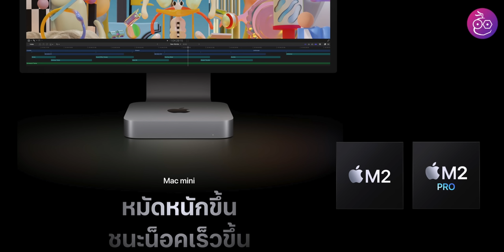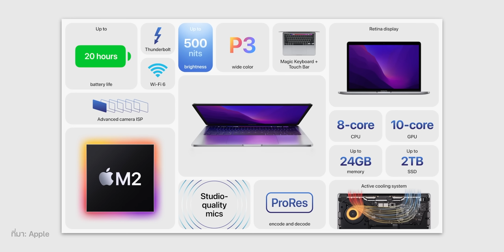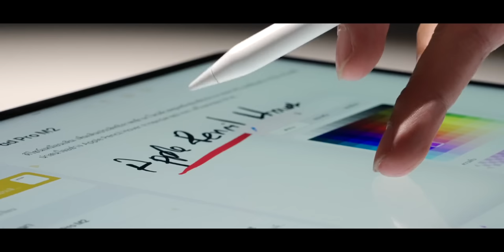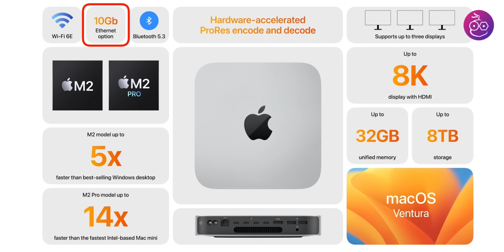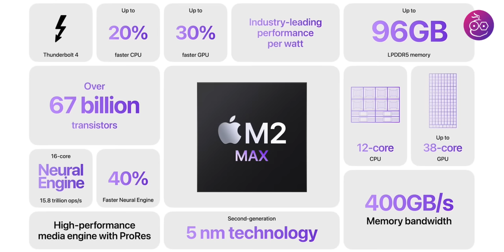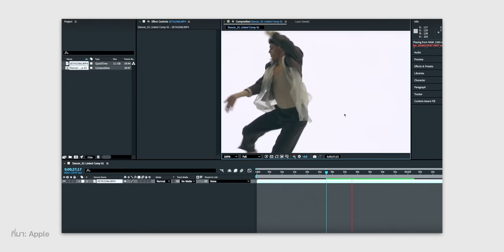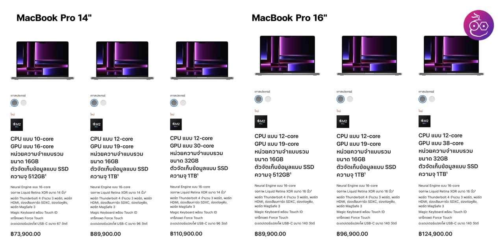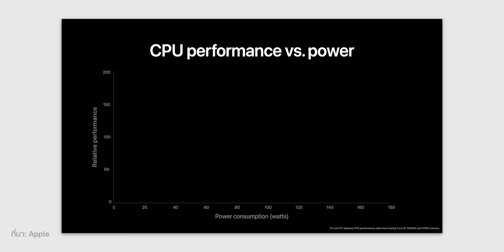iMoD สรุปเปิดตัว MacBook Pro, Mac mini รุ่นใหม่! พร้อมชิป M2 Pro, M2 Max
Apple ได้เปิดตัวชิปใหม่ และ Mac รุ่นใหม่พร้อมกัน ไม่ว่าจะเป็นชิป M2 Pro, M2 Max และ MacBook Pro, Mac mini รุ่นใหม่ มีสิ่งที่น่าสนใจ และประสิทธิภาพใหม่เพิ่มเข้ามาหลายอย่าง เราได้สรุปมาให้แล้วในคลิปนี้ ไปรับชมกันเลย

00:00 - เปิดตัวชิป M2 Pro และ M2 Max
01:02 - สเปคของชิป M2 และอุปกรณ์ที่รองรับ
03:40 - สเปคของชิป M2 Pro และอุปกรณ์ที่รองรับ
05:28 - สเปคของชิป M2 Max และอุปกรณ์ที่รองรับ
09:38 - ราคาและวันวางจำหน่าย
10:56 - ทิ้งท้าย iMac 24

รีวิว MacBook Pro M1 Max เหมาะกับสายงาน 3D ทำเพลงและตัดต่อหรือไม่

รีวิว MacBook Pro M2 พร้อมเปรียบเทียบกับ MacBook Pro M1

รีวิว MacBook Pro 13 ชิป M1 แกะกล่อง ตั้งค่าเครื่อง ใช้งานครั้งแรก